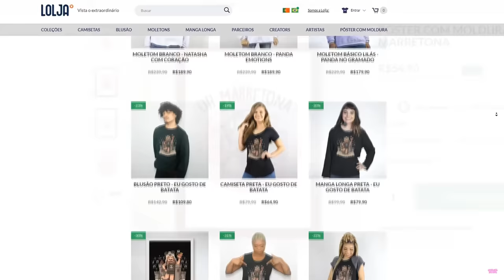O OBBY ME TROLLOU no ROBLOX!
⭐️ Use Star Code PANDA quando comprar Robux ⭐️

Para não perder nenhum dos meus novos vídeos! Não se esqueça de clicar no sininho de notificação 🔔

NatashaPanda😊